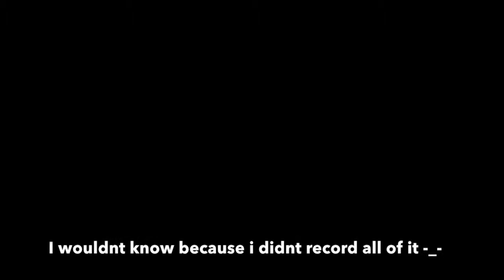Sea Emperor - Speedpaint (Jacksepticeye fanart)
Drew the sea emperor and a little tiny jacksepticeye :P See if you noticed the Sam i put in as well! (you probably did haha)

So this was a project for school. We had to make a painting with a fore- middle- and background. The physical paints didnt like me so i did it digitally instead haha

Like if you liked it and comment if ya got anything to say!
See ya there? :D